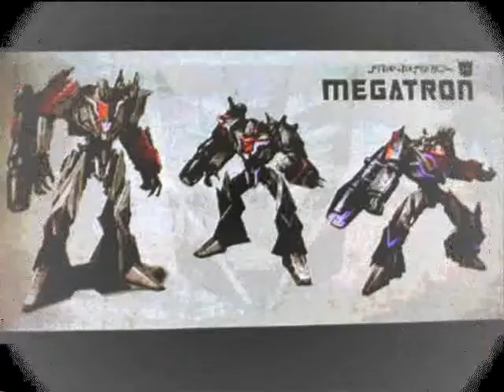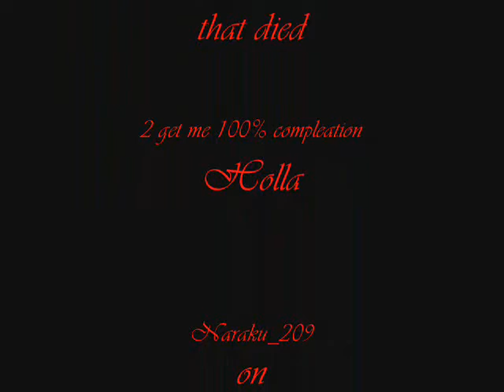Transformers WFC 100% COMPLET.wmv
jUST ME DOING IT AGAIN KICKING ASS IN tRANSFORMERS WFC
ALL DONE 100% AND SOME GOODIES AFTER ENJOY ! ! !